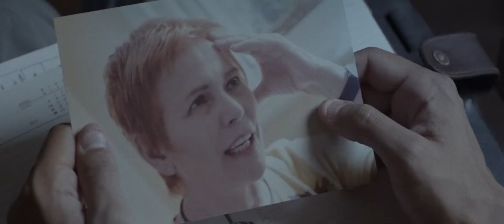ALICIA - Tráiler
Dirección: Alejandro Rath

Con Leonor Manso, Patricio Contreras, Martín Vega y Paloma Contreras.